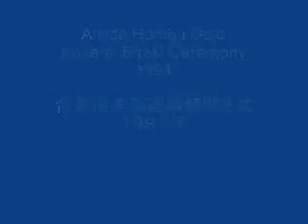植芝吉祥丸道主鏡開き式演武 Kisshomaru Ueshiba Doshu Demo @ Aikikai Hombu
植芝吉祥丸道主合気道本部道場鏡開き式１９９４年演武
Kisshomaru Ueshiba Doshu Aikido Hombu Dojo 1994 Kagami Biraki Ceremony Demonstration